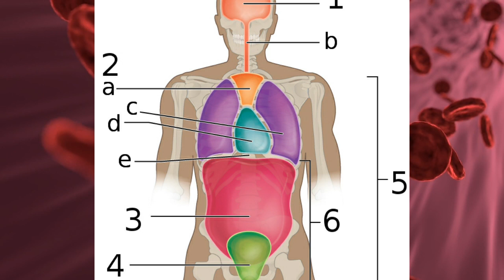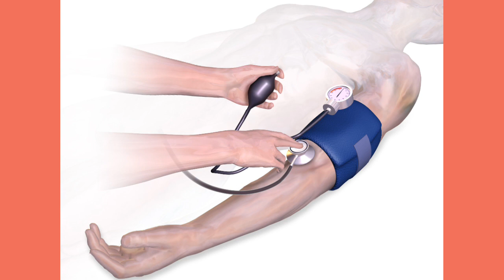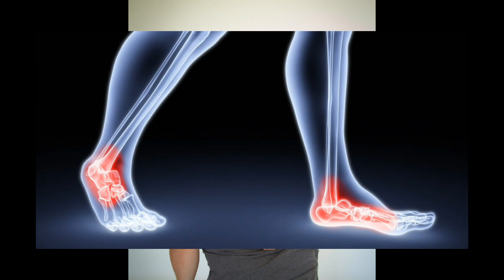6 Health Benefits of black seeds for weight loss &Hair, Skin,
Food health recipe for weight loss Health tips for hair, skin